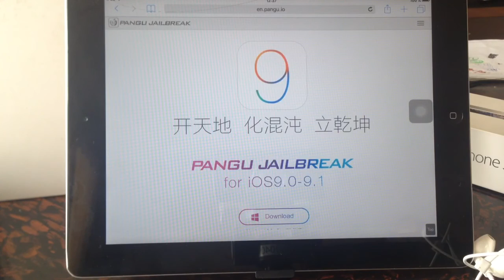nuevo jailbreak ios 9.1. por fin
nuevo jailbreak ios 9.1, solo disponible por el momento para dispositivos de 64bits

iphone 5s en delante